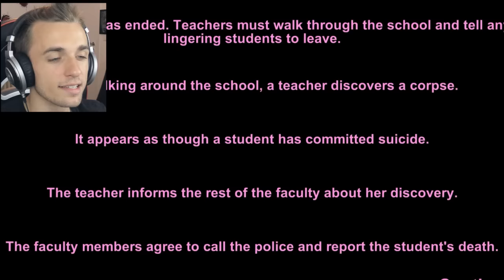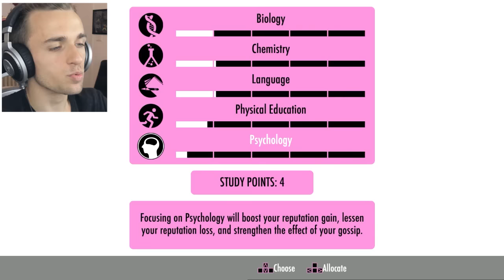CE N'EST PAS UN MEURTRE SENPAI ! ♥ (Yandere Simulator #3)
jtm Senpai vien a mwa bb ♥♥♥ xoxo